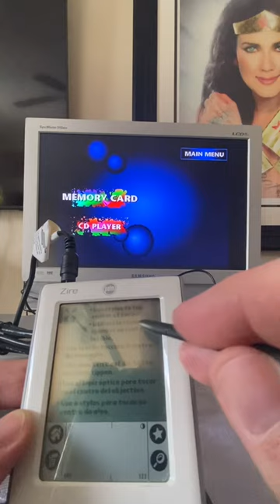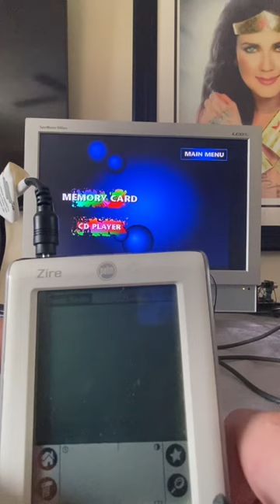Palm azure m150